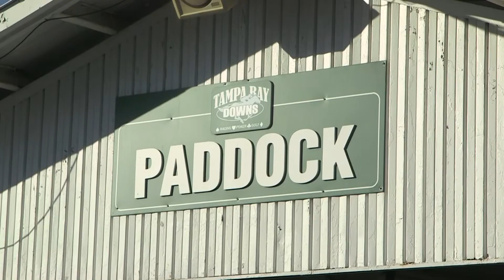2017/2018 Season First Day At Tampa Bay Downs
First Day at Tampa Bay Downs for the 2017/2018 season.